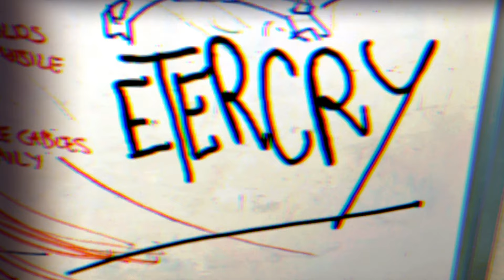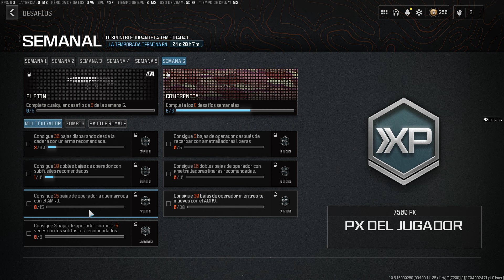NUEVO CAÑON DUAL! Así es el Nuevo KIT de conversión "EL ETIN" para la AMR9 y NUEVO pack ROYAL FLUSH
Les muestro el kit de conversion de la AMR9 y nuevos packs de la tienda. Nos vemos en las guerras venideras...

 / etercry